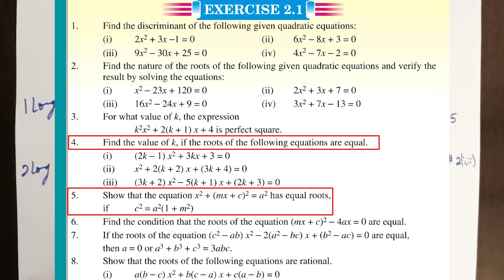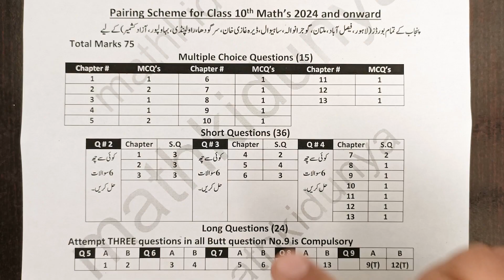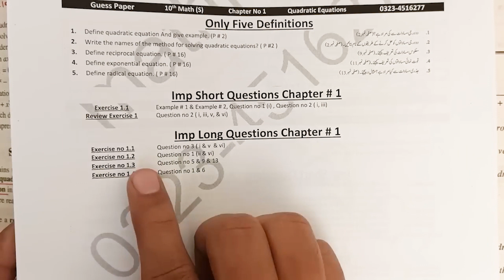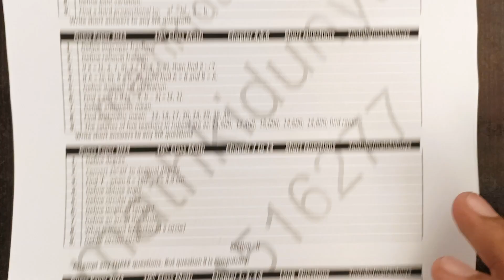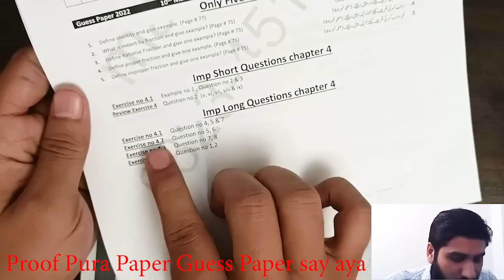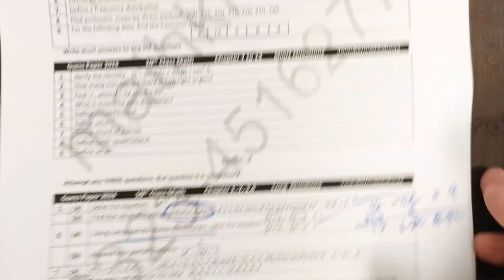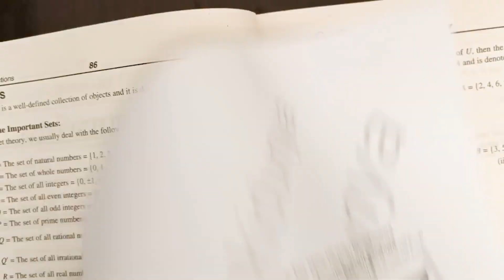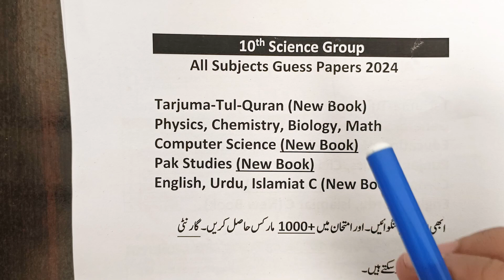10th Class Maths Guess Paper 2024, Class 10th maths guess paper 2024, maths guess guess 2024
10th Class Maths Guess Paper 2024, Class 10th maths guess paper 2024, maths guess guess 2024

00:00 Short Clips
00:40 Starting Video
01:10 10th DateSheet 2024
01:34 Very Imp Pairing Scheme 2024
05:37 Unit No 1
08:30 Unit No 2
15:58 Unit No 3
19:57 Unit No 4
21:01 Unit No 5
21:42 Unit No 6
24:17 Unit No 7 to 13